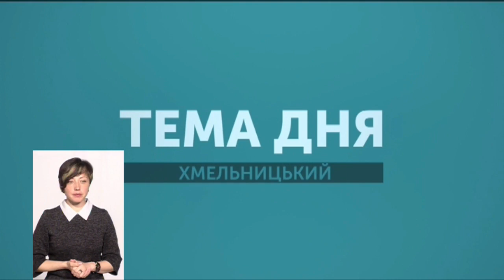ТЕМА ДНЯ 06 05 2019 Почому овочі на Хмельниччині і чому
Чому ціни на овочі вийшли за межі сезонних коливань і що може попередити такі явища у майбутньому?
Експерти:начальниця відділу організації виробництва продукції рослинництва та земельних відносин Департаменту агропромислового розвитку Хмельницької ОДА Ванда Сердюк і керівник фірм з вирощування, імпорту й експорту овочів та фруктів Василь Міракін.